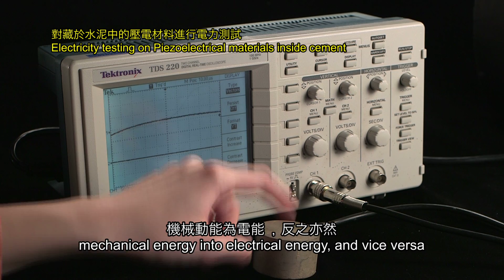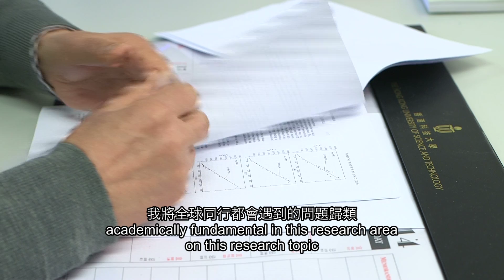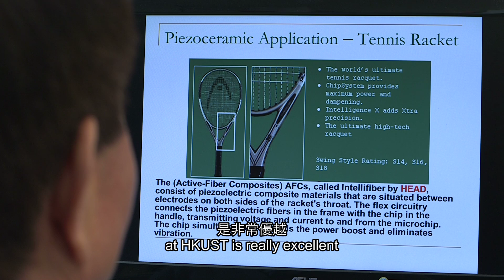HKUST Faculty Excellence Interview Series - Prof Tongyi Zhang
Professor Tongyi Zhang
Chair Professor